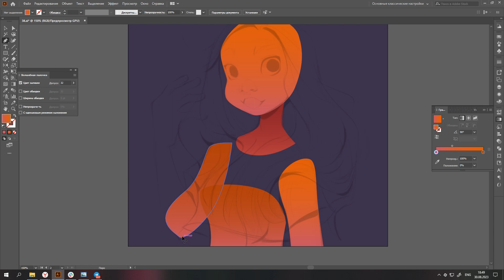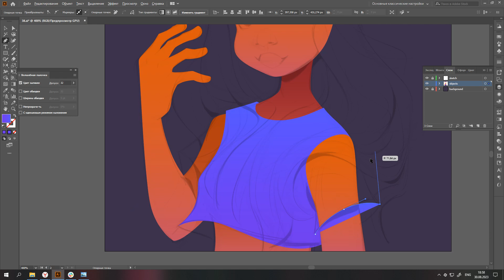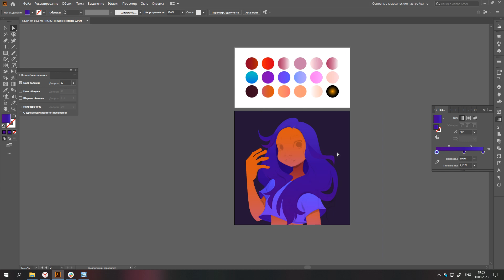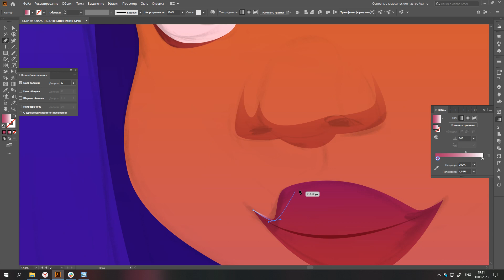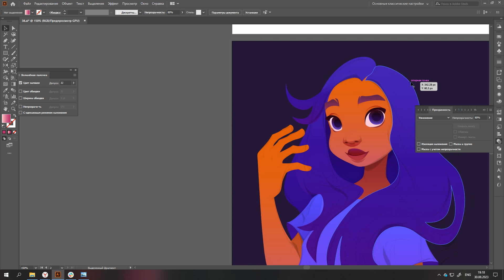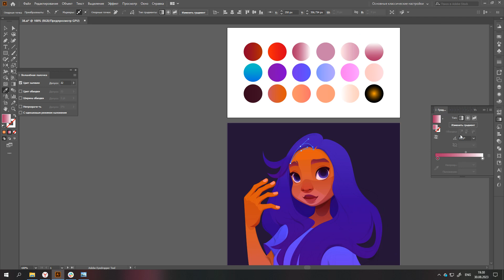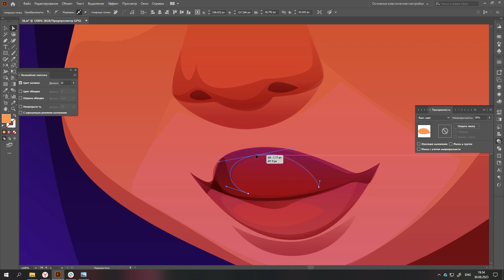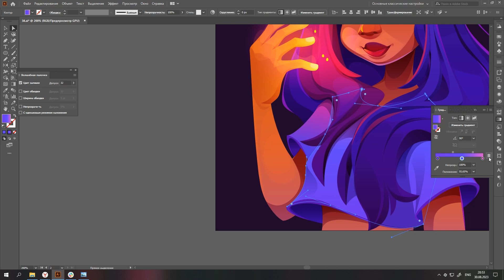Draw in Illustrator. Vector drawing process.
How To Draw a Character Design in illustrator.